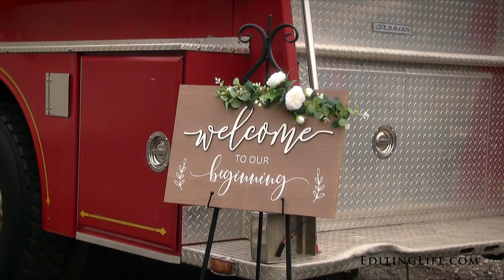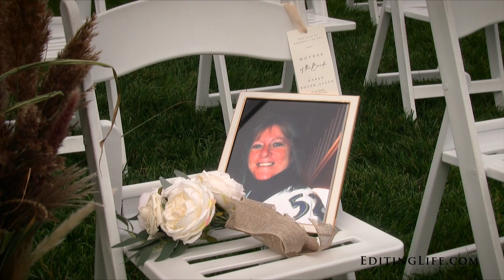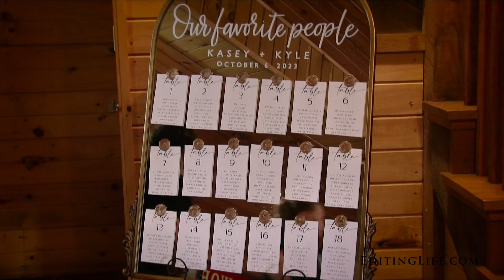Kasey & Kyle's Sneak Peek @ Stone Ridge Hollow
Make sure your Youtube playback settings are set to 1080p!  Click on the settings wheel beneath the video to adjust.  Filmed by Julia Buerhaus. Any music is professionally licensed and authorized for use in this video.   OWEBRAXF4M0UUV5N